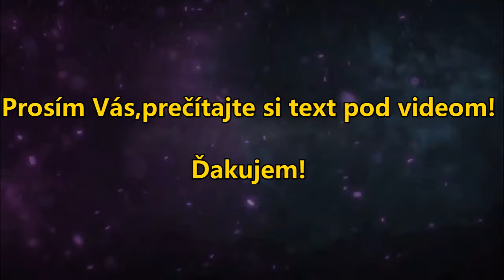Oznam...!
Ahoj krimi závislaci...

Chcem Vás poprosiť,aby ste navštívili stránku ktorej je viac ako 900 krimi dokumentov.

Prestávam nahrávať na ytb,lebo z 10 videí mi ytb 6 zablokuje!
Po zablokovaní troch,ytb do 3 mesiacov zablokuje komplet kanál,takže to už nemá zmysel,ak mi majú zajtra,alebo o týždeň kanál zablokovať!A to Vás tu je každý deň viac a viac,čo ma nesmierne teší,no zároveň som smutný z toho,že to čoskoro skončí!

Takže,od teraz sa sústredím na a silno dúfam,že sa tam stretneme...

Ďakujem!